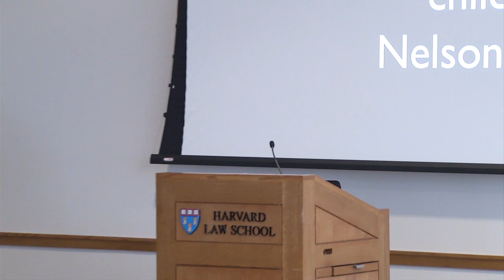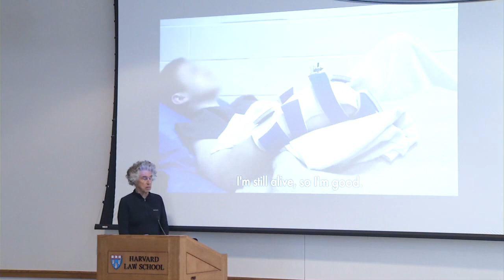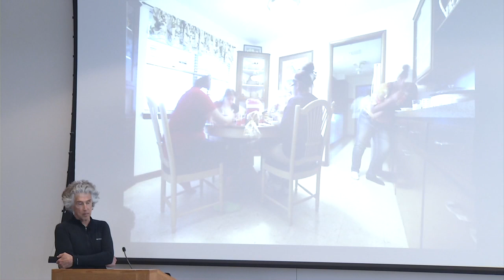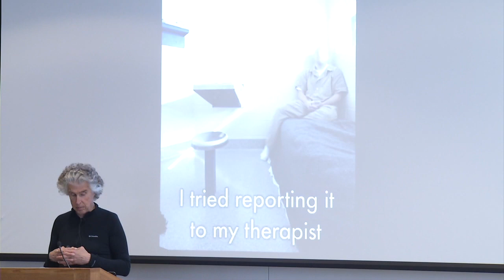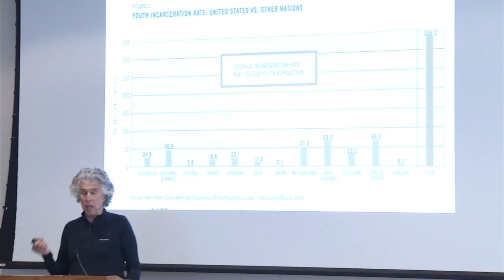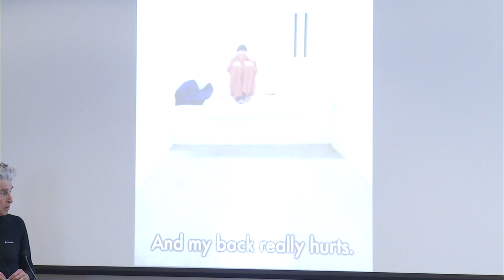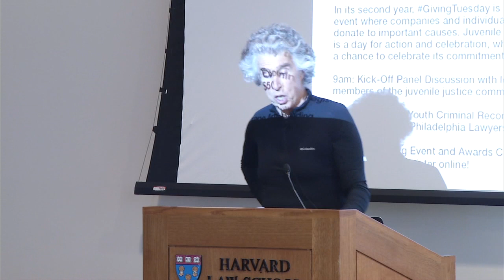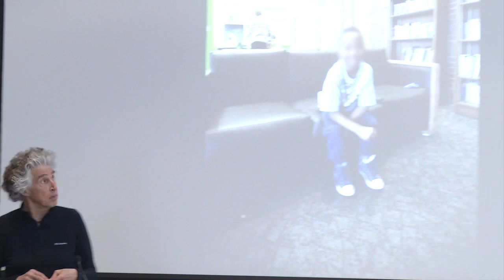Juvenile In Justice with Richard Ross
Event at Harvard Law School, March 25, 2014